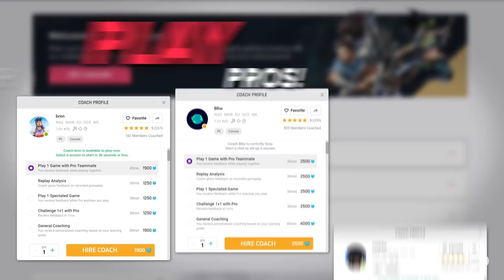How To Become The PERFECT SHOTCALLER In Solos, Duos And Trios! The ULTIMATE Fortnite IGL Guide!